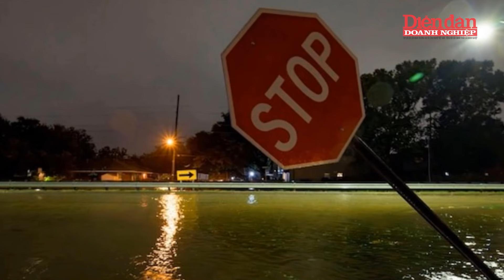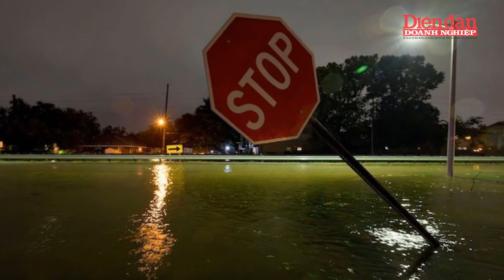Bão Francine tăng cấp đổ bộ vào bang Louisiana (Mỹ), gây mưa to và gió lớn | Tin tức 24h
DĐDN | Bão Francine tăng cấp đổ bộ vào bang Louisiana (Mỹ), gây mưa to và gió lớn
Bão Francine đã đổ bộ vào bang Louisiana vào tối ngày 11/9 với sức gió đạt 155 km/h, trở thành bão cấp 2 và gây thiệt hại nghiêm trọng. Cơn bão tấn công quận Terrebonne, gần thành phố Morgan City, làm khoảng 190.000 hộ gia đình mất điện và cảnh báo lũ lụt trên diện rộng. Đường phố bị ngập nước, cây cối đổ và cột điện nghiêng, gây khó khăn cho cư dân. Sự cố mất điện kéo dài ảnh hưởng đến khu vực ven biển và thành phố Morgan City. Trung tâm Bão Quốc gia Mỹ cho biết Francine sẽ suy yếu thành bão cấp 1 sau khi đổ bộ và tiếp tục di chuyển về phía đông bắc đến New Orleans và Mississippi. Dự báo lượng mưa có thể gây lũ quét và lốc xoáy tại các khu vực như Jackson, Birmingham, Memphis và Atlanta. Chính quyền địa phương đã ban bố tình trạng khẩn cấp, với sự hỗ trợ của Lực lượng Vệ binh Quốc gia và các biện pháp cứu trợ khẩn cấp. Tổng thống Joe Biden đã tuyên bố tình trạng khẩn cấp để huy động hỗ trợ liên bang cho Louisiana.

Mời quý vị và các bạn xem thêm:
👍Tạp chí Diễn đàn Doanh nghiệp